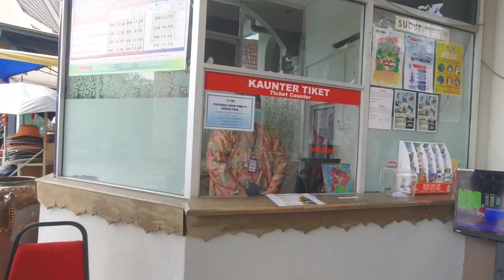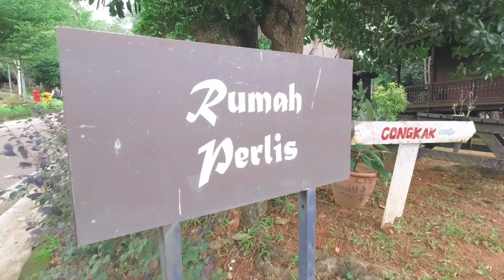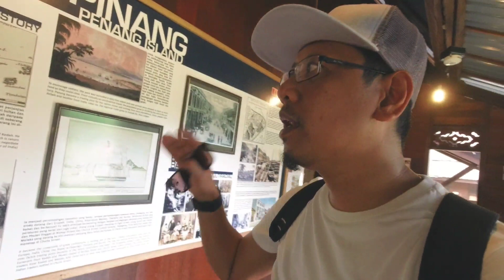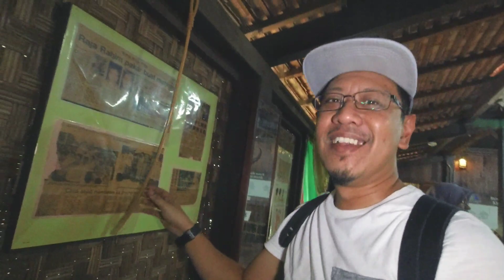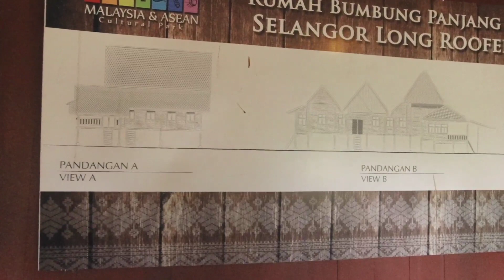RONDA-RONDA : MINI MALAYSIA & ASEAN CULTURAL PARK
Dak Ajip nak bawak korang ronda² Taman Mini Malaysia di Melaka. Sebuah lokasi tarikan pelancong yang sangat menarik untuk dikunjungi oleh seisi keluarga.